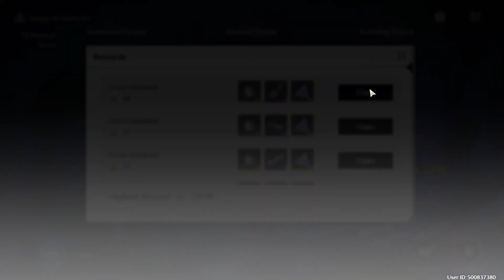Clearing All Endgame Content in Wuthering Waves (Part 3 Of Stream Back)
I make Videos on Wuthering Waves, Genshin Impact, Nikke And Honkai Starrail so if you love these games this is the channel for you.

also my other socials.

 / xxsurfkingxx
Will start streaming again soon but here is my twitch also